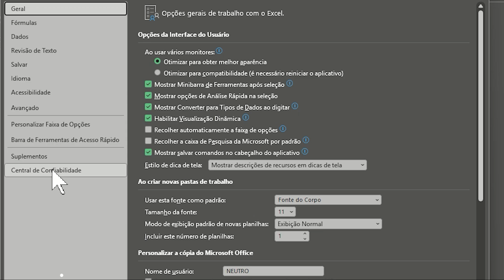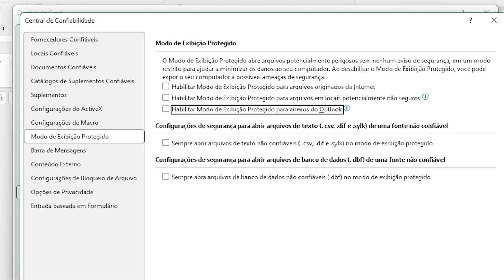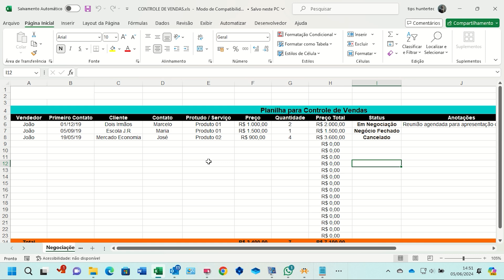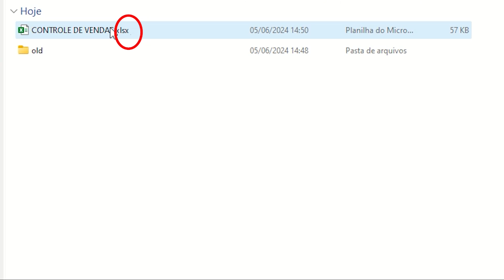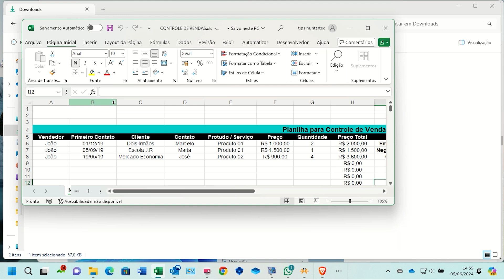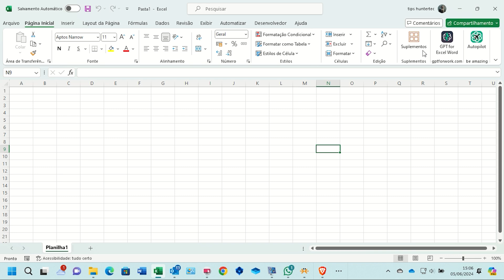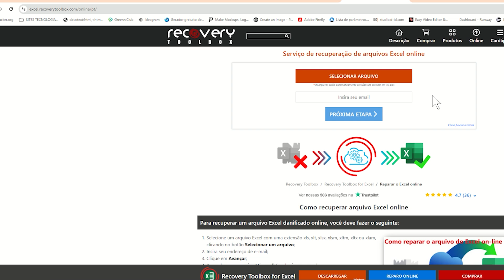Como Reparar um Arquivo Excel Corrompido!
Bem-vindo ao nosso canal de tecnologia! Aqui, oferecemos dicas e truques através de tutoriais técnicos passo a passo para ajudá-los a descobrir e aprender a usar as últimas ferramentas de tecnologias.
Nosso objetivo é fornecer explicações detalhadas e fáceis de seguir para que todos  possam aplicar o que aprendem em seus próprios projetos ou no dia a dia.
Neste vídeo, você aprenderá como reparar um arquivo Excel corrompido com um guia completo e detalhado.  São 5 métodos e técnicas para recuperar seus dados importantes de um arquivo que pode parecer perdido. Este tutorial cobre tudo o que você precisa saber para trazer seus arquivos Excel de volta à vida. Não importa se você é um iniciante ou um usuário avançado de Excel, nossas dicas e truques serão úteis para todos. Assista ao vídeo e recupere seus arquivos Excel de forma rápida e eficiente!

00:00    -   Introdução
00:39    -   Alterar as Configurações do Centro de Confiança do Excel
01:51    -   Use a Ferramenta de Reparo Integrada do Excel
02:44    -   Alterar a Extensão do Arquivo do Excel
04:01    -   Edite as configurações de segurança do arquivo
04:55    -   Conflito com Suplementos
05:56    -   Conclusão